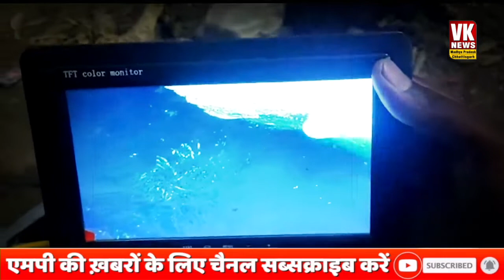बोरवेल में गिरा मासूम बच्चा, देखिए रेस्कयू की लाइव अपडेट